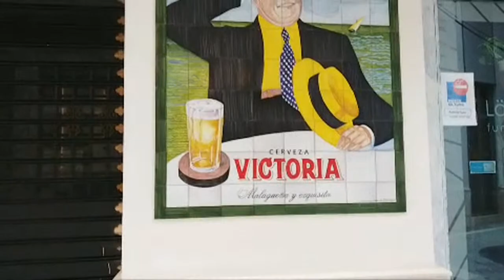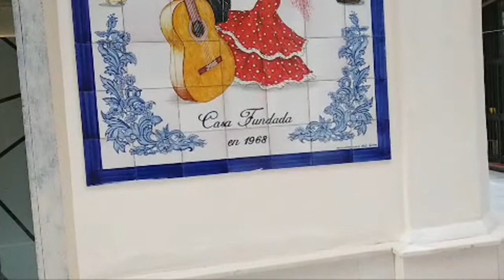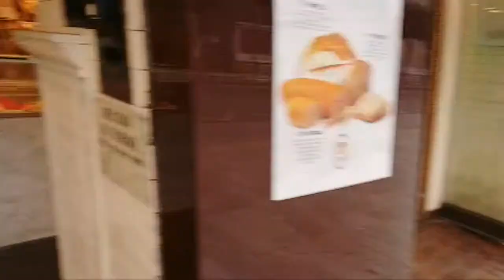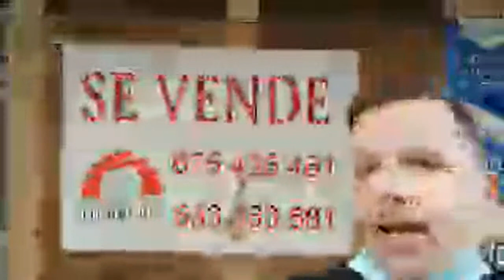Live Chat From Spain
Please join me for tour of the now closed down city of Málaga. All non essential shops have been shuttered for two weeks. Chat open to everyone, hope to see you there.